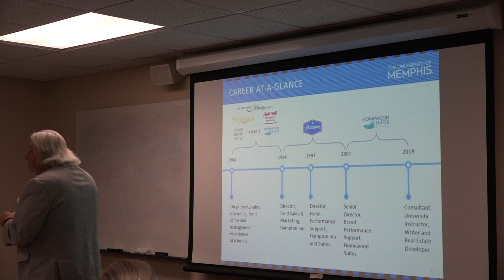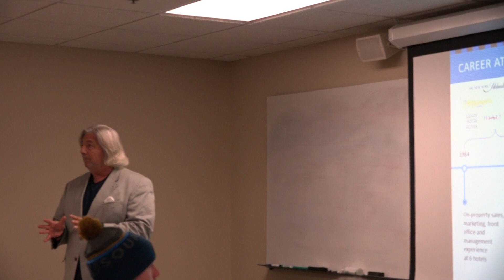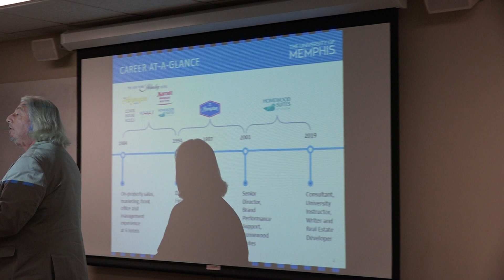This Week's Speaker. Date: 2/6/2020. Part 2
Frank Saitta

Adjunct Instructor & Retired from Hilton

The hotel industry has changed over the years and continues to evolve. Frank has seen many of the changes and he continues to stay current as he teaches students about the industry.  He is a respectful and passionate instructor at Kemmons Wilson School of Hospitality & Resort Management. As a rich-experienced industrial leader who was Sr. Director for Brand Performance Support-Hilton Worldwide.